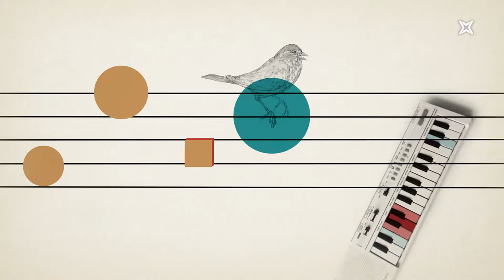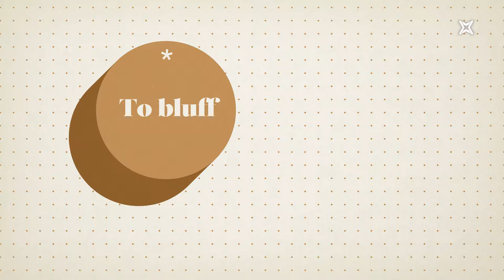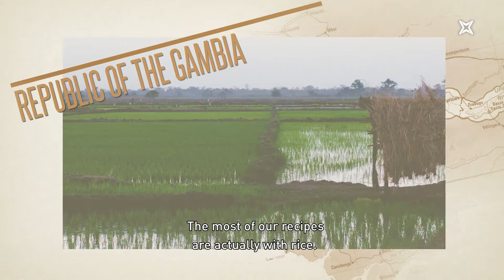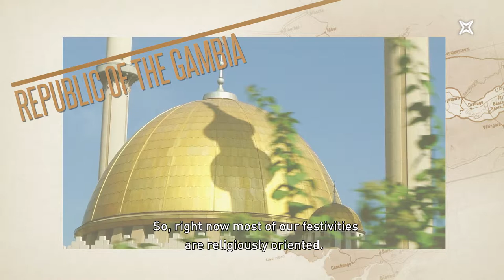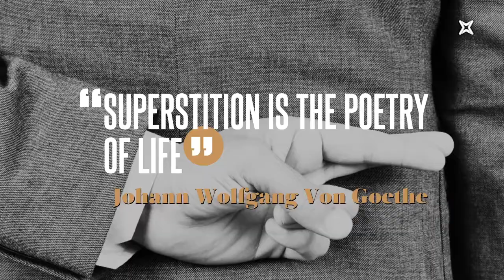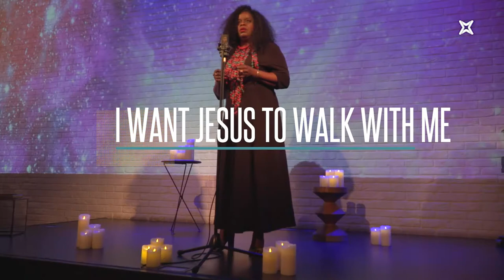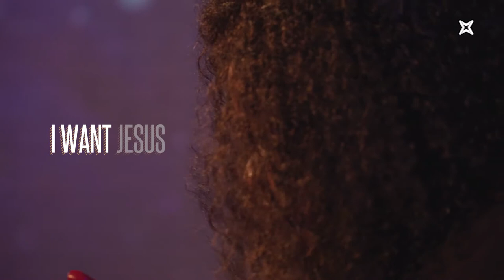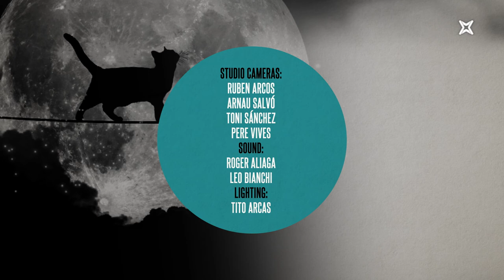The Weekly Mag. Episode 18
It's English time on your local television. Today, in The Weekly Mag, we will talk about superstitions. Get ready to have a good time because our guests are: Leo Margets! This poker world champion has witnessed very strange superstitions throughout her professional career. Monica Green, who is going to perform an a cappella theme. It will leave you breathless, you'll see... And, of course, Marc Broderick and Matthew Tree are going to have their moment of laughter, too. Today, in The Weekly Mag, these and many other surprises. Listen: you shouldn't miss this show hosted by Marcela Topor!